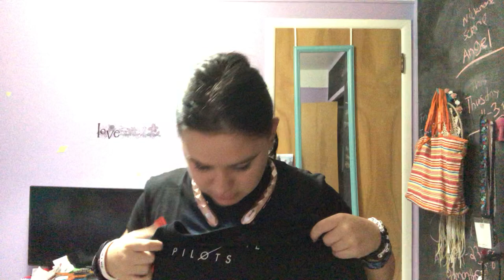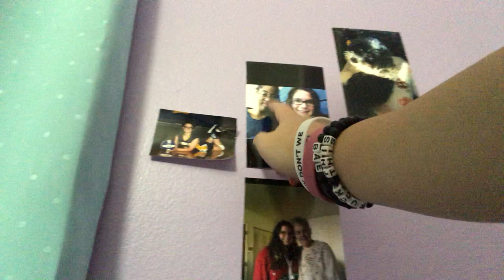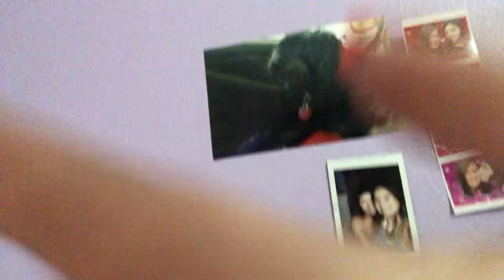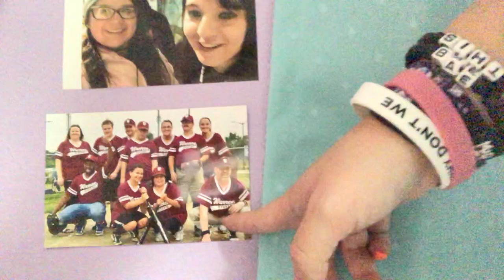What I bought at the mail